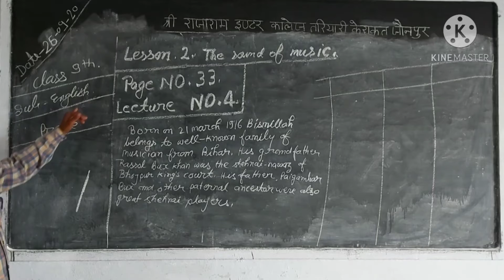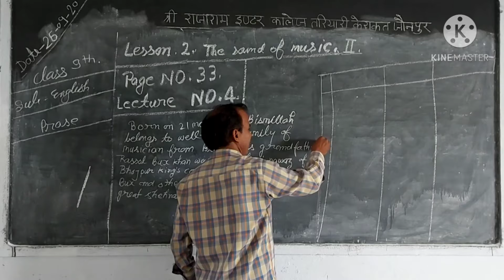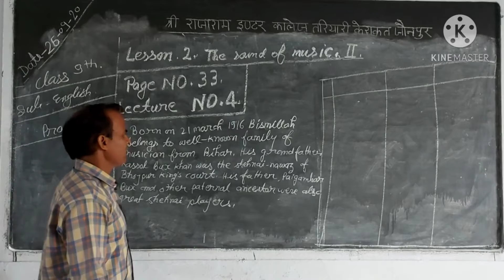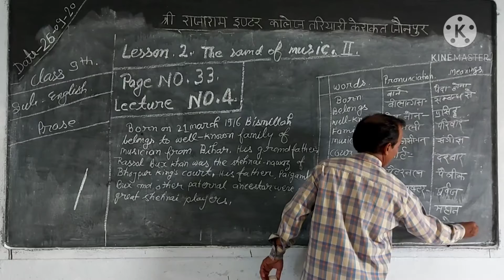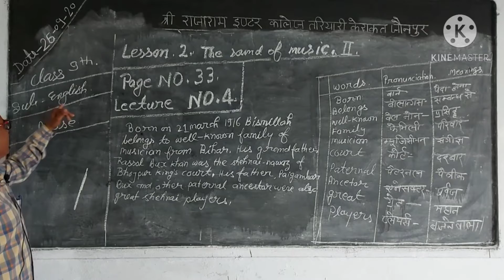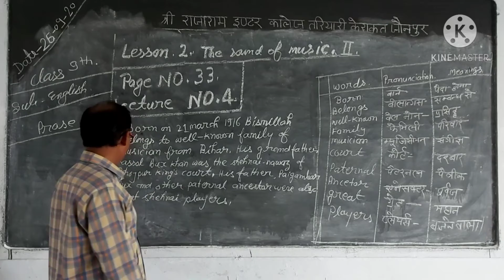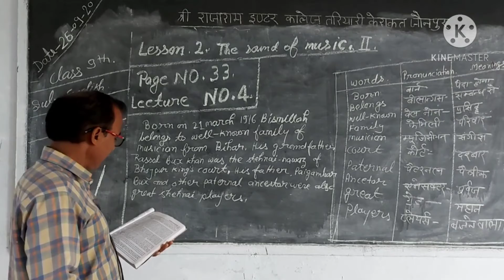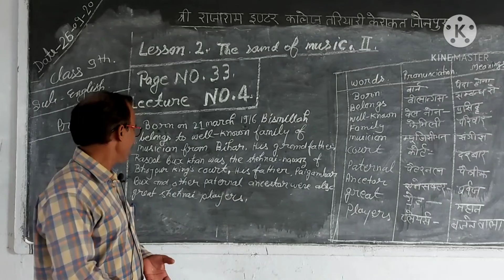CLASS9 ENGLISH LECTURE10